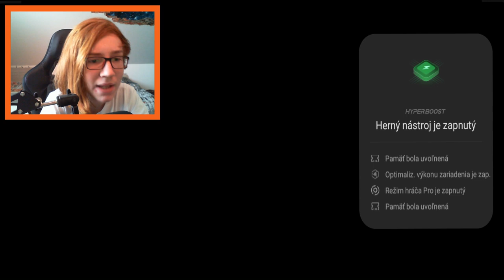nostalgia, MEGA pig a DALŠÍ BRAWLER! | Brawl Stars #4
Brawl Stars